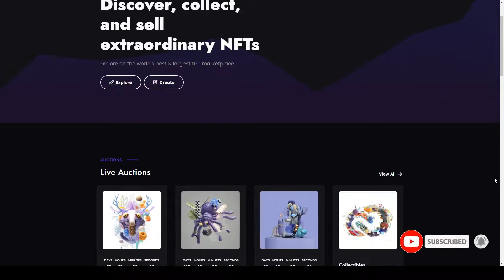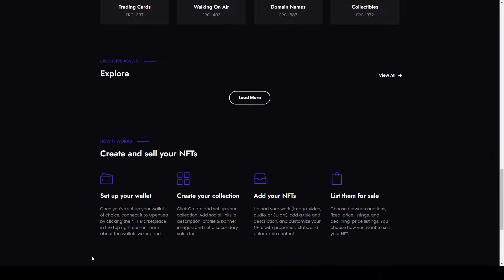Netstorm - Angular 12 NFT Marketplace non-fungible tokens blockchain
Compatible With AngularJS, Bootstrap 4.x

 Columns 4+

 Documentation Unrated

 Layout Responsive

 Tags bitcoin, blockchain, crypto, crypto collectibles, cryptocurrency, digital art, digital asset, digital items, market, NFT, nfts marketplace, non-fungible tokens, virtual asset, wallet